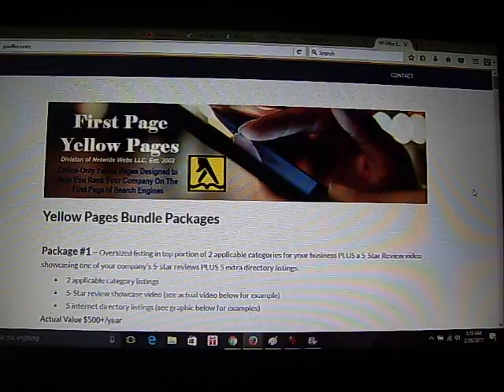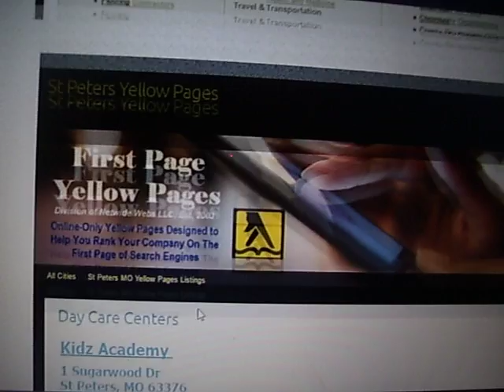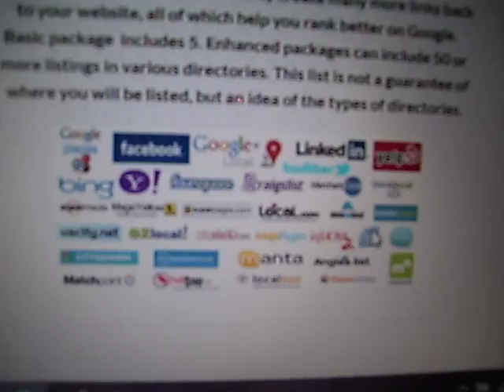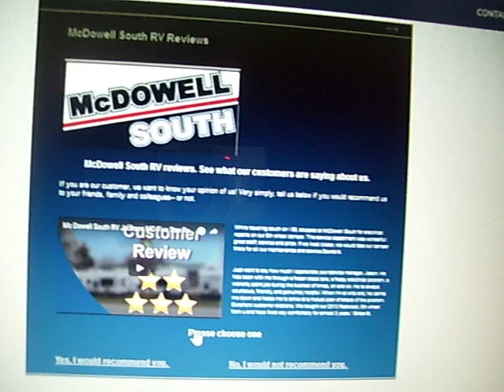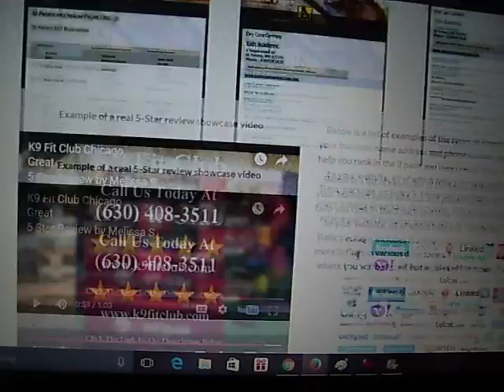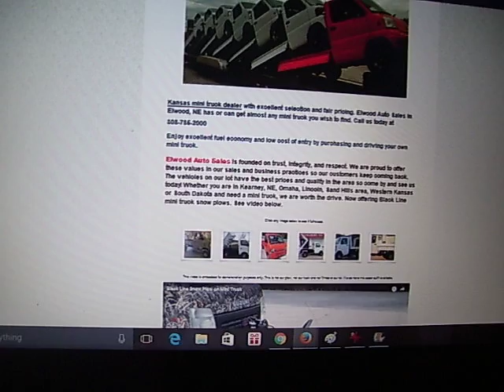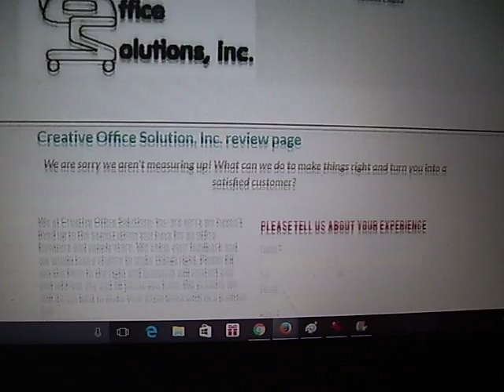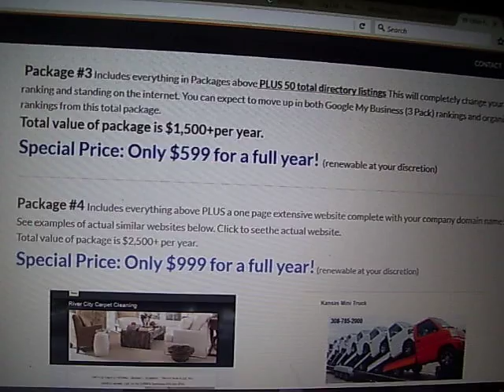YP Offer presentation